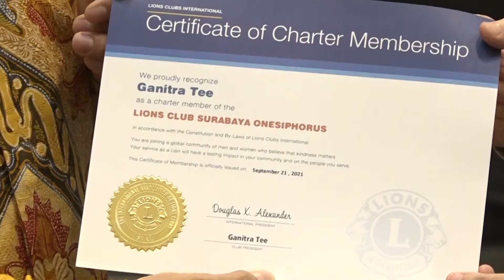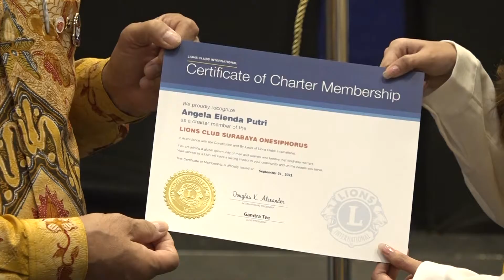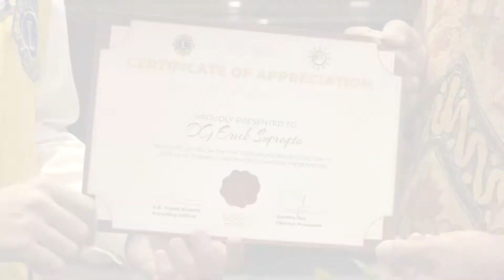CHARTER PRESENTATION LIONS CLUB SURABAYA ONESIPHORUS 12 12 2021